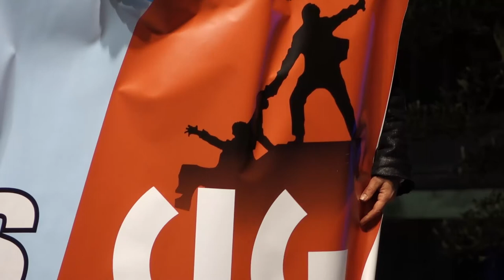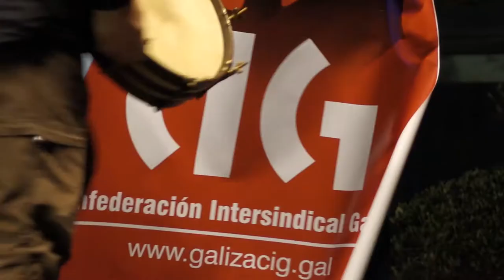10 de marzo en Vigo - Discurso de Alberte Gonçalves - Día da Clase Obreira Galega 2015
10 de marzo en Vigo - Discurso de Alberte Gonçalves - Día da Clase Obreira Galega 2015